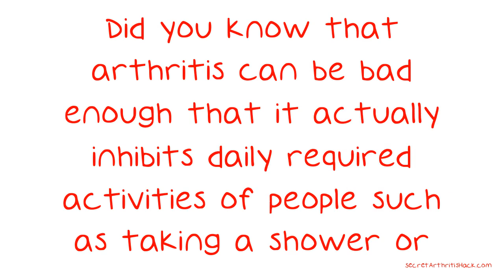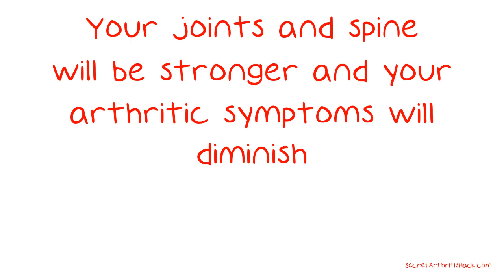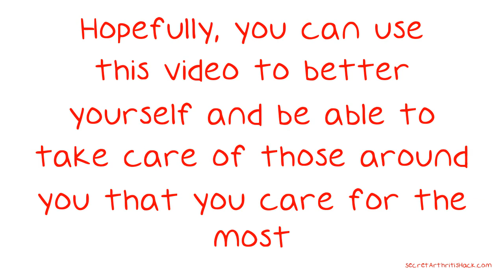Ways To Find Relief From Arthritis Pain And Suffering.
Ways To Find Relief From Arthritis Pain And Suffering. Did you know that arthritis can be bad enough that it actually inhibits daily required activities of people such as taking a shower or getting dressed. This condition can range from causing minor discomfort to the extreme situation just mentioned. Watch this video for some of the greatest arthritis advice. Maintain a healthy weight.